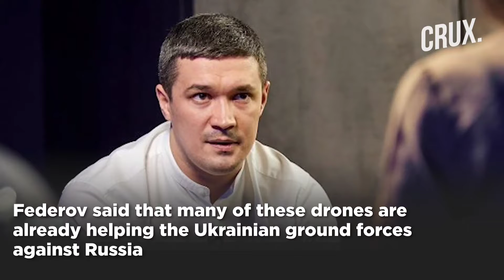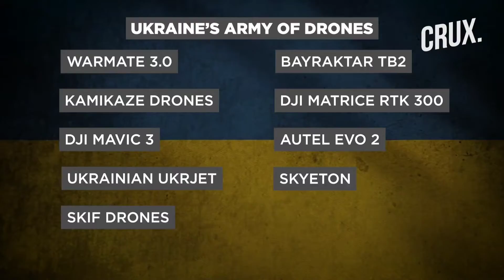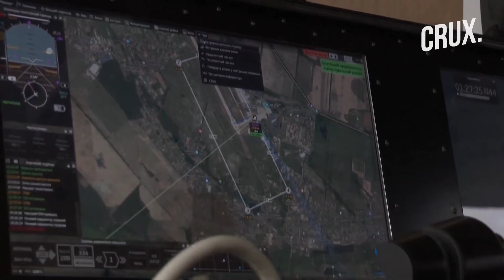Ukraine Is Raising An Army of Drones As Iran Comes To Russia's Aid With Shahed-136 and Mohajer-6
Ukraine's government has purchased 986 drones in the last three months under its "Army of Drones project". Kyiv appears to be creating a new air force made up of only drones and nearly 1,000 operators. According to Ukrainian Dy PM Mykhailo Fedorov, Ukraine has signed contracts worth $52 million for the new drones. Federov said that many of these drones are already helping the Ukrainian ground forces against Russia. For both sides, drones have been most effective when used to locate enemy targets and guide artillery fire toward them. Ukraine is also using non-military drones to spot enemy troops and to direct attacks.